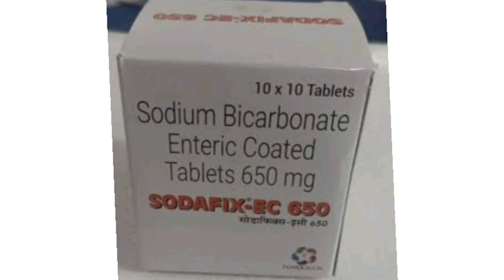SODAFIX EC 650 Tablets Sodium Bicarbonate Enteric Coated Tablets 650 mg